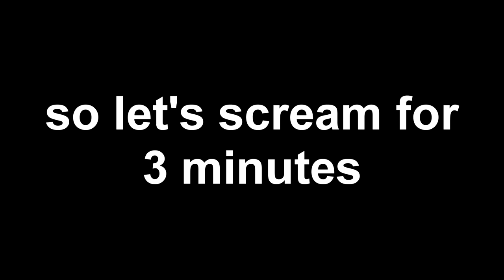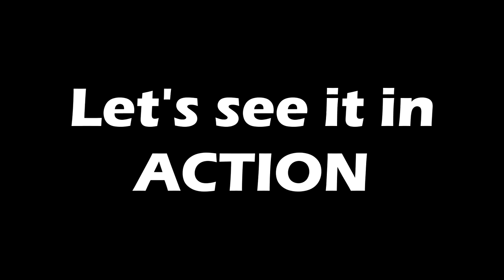Battle Lines I've always wanted to Voice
Shouting is fun, and one day I hope to get paid to shout for anime, JRPG and fighting game characters! But until then, why wait to shout 'em now? Perhaps, as time goes on, I'll voice some of these specific lines in major projects. When that happens, let's all run back to this video and get hyped together!

Battle cries, commands, shouts and screams (most commonly known as "efforts") are easily my favorite part of voiceover. My inspirations for efforts mostly come from Xenoblade Chronicles (Adam Howden's Shulk in particular), Super Smash Bros, Fire Emblem, Dragon Ball FighterZ, Persona 5, and Matthew Mercer.